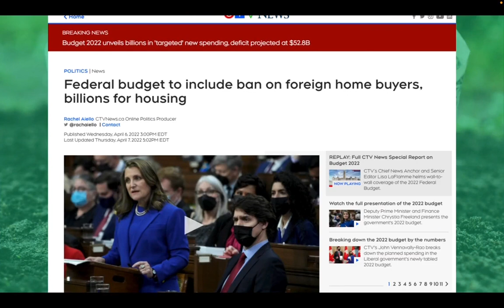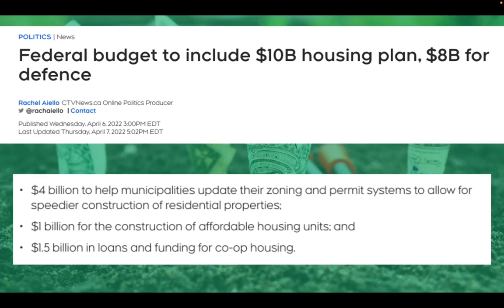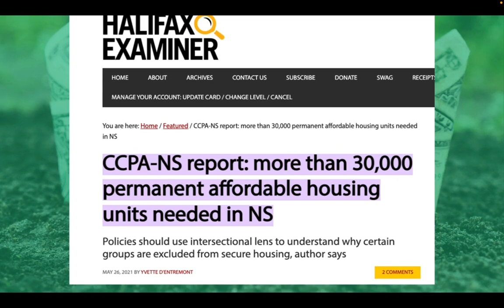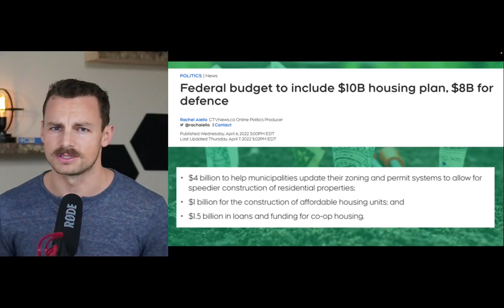Canada just banned foreign home buyers 🛑 [it won't work]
Canadian government just banned home buyers from the USA and China to rescue the Canadian housing crisis - But it comes with a BIG catch.

There is no limitations on foreign buyers that are students, temporary workers,  permanent residents, OR corporations that are owned by foreign individuals.

The ban will only last for 2 years, and only covers condos, and single units. So any multi unit triplex, duplex, or larger unit buildings are fair game. Not to mention that the ban has not started yet. So I'm sure this announcement will bring another surge to the housing market before the ban starts.

Plus this ban and the entire housing packages is going to cost $10 Billion dollars and $3.5 Billion is already unaccounted for 😅.